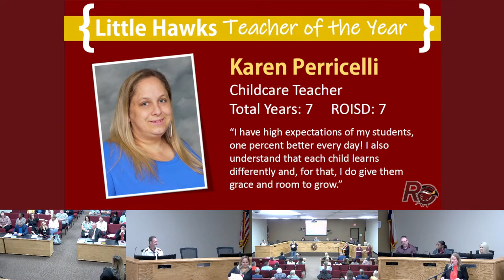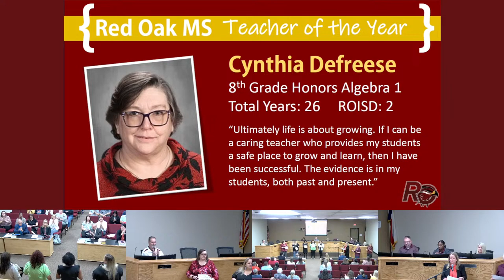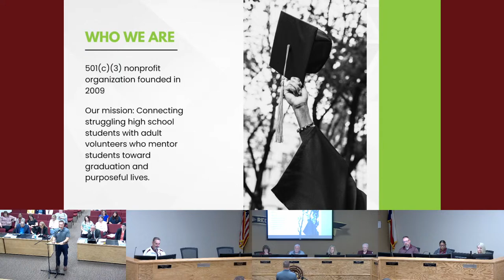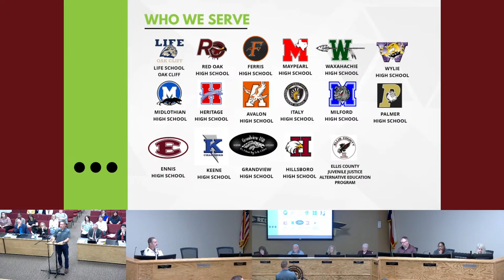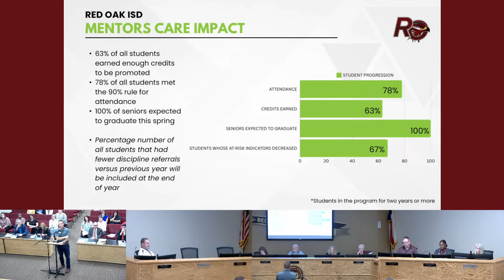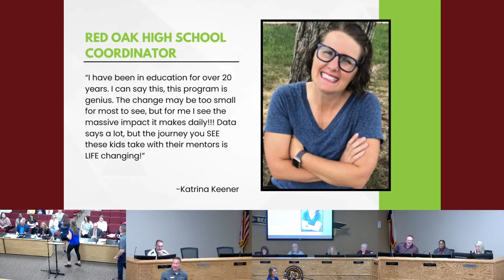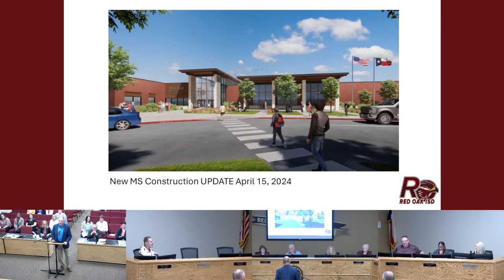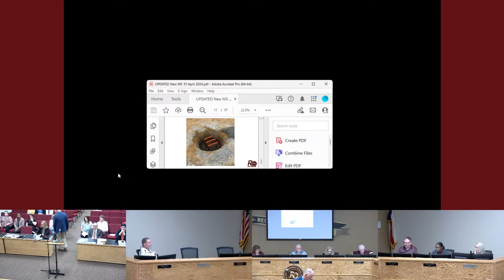Red Oak ISD Regular School Board Meeting - March 25, 2024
For more information about our school board and their meetings,